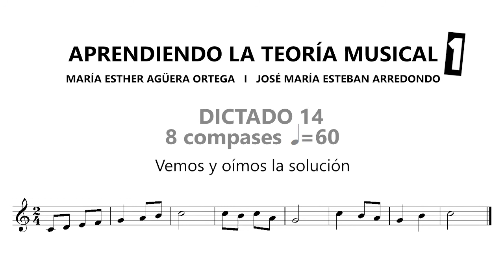D1.14 Aprendiendo la teoría musical vol. 1 Dictado